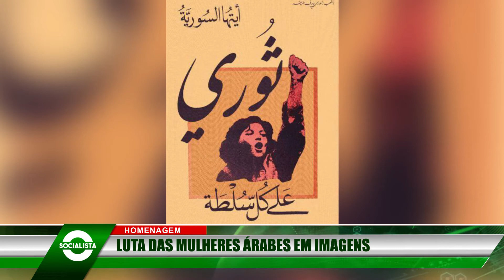Opinião Socialista Mundo Árabe - Nº36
O mundo árabe sob a ótica das trabalhadoras e dos trabalhadores.

Mulheres do Oriente Médio e norte da África alcançam importantes vitória na luta por seus direitos. Confira nesta edição a luta das mulheres tunisianas e sauditas.

No Momento Cultural, uma homenagem às lutadoras da região.